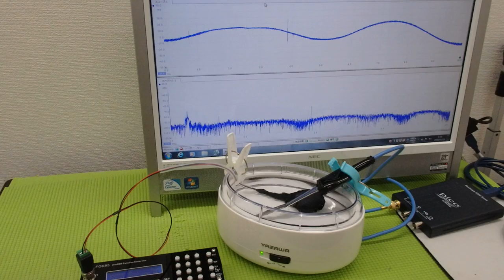超音波と表面弾性波（オリジナル超音波システムの開発技術） ultrasonic-labo